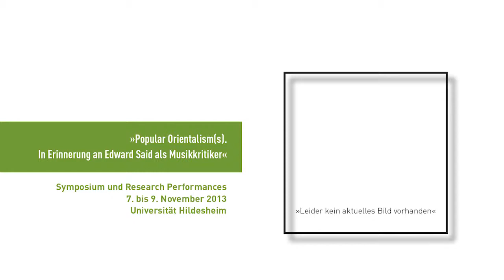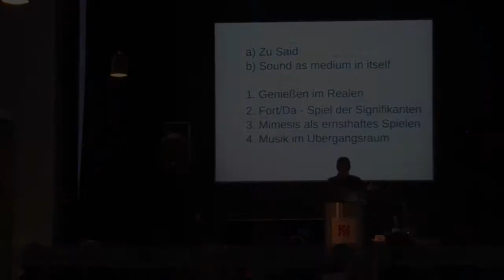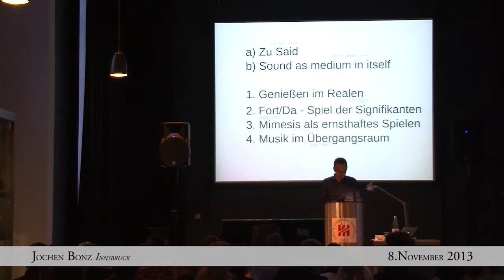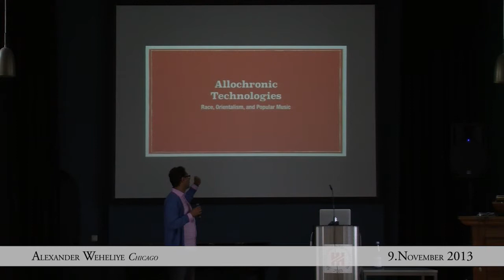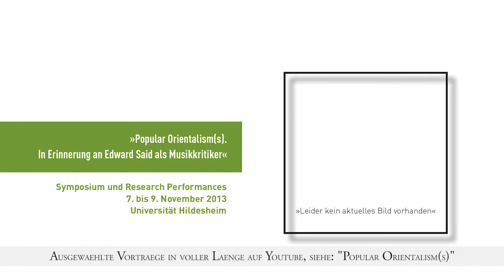Popular Orientalism(s) Trailer Symposium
Symposium am Institut für Musik und Musikwissenschaft der Stiftung Universität Hildesheim, 7.-9. November 2013